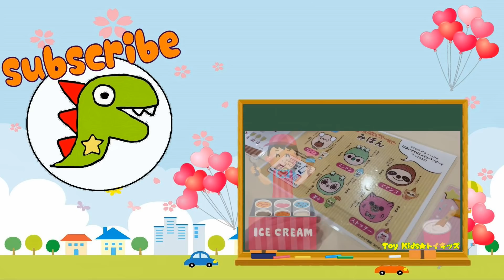レオくんが3人のカラフル鬼にカップラーメンをつくってあげる？ トイキッズ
レオくんがカップラーメンをつくってあげるよ♫